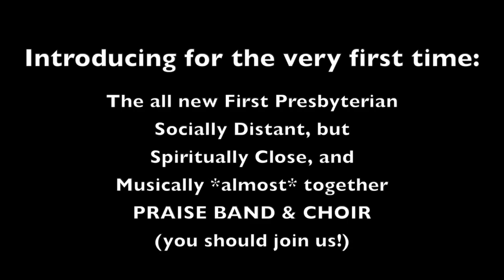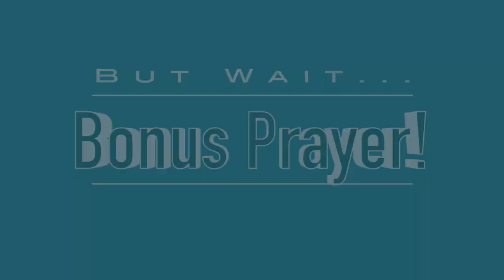FPC Worship Service 4-19-2020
Online Worship Service of First Presbyterian Church in El Paso, Texas for April 19th, 2020.  Pastor Neal's sermon series about encounters with Jesus on the road.  Today's scripture reading is Acts 8:26-40, the story of Philip and the Ethiopian Eunuch.